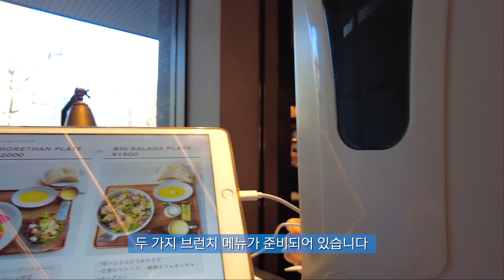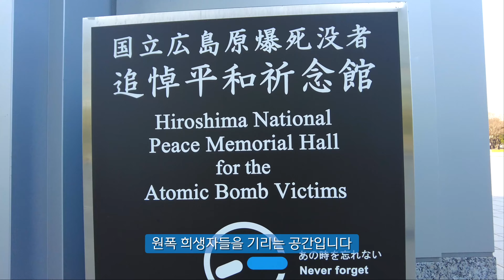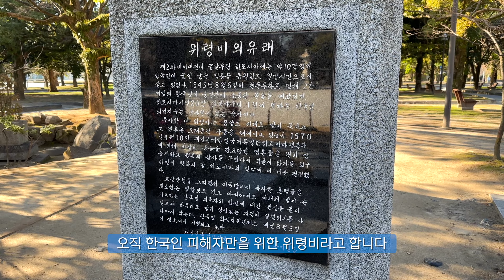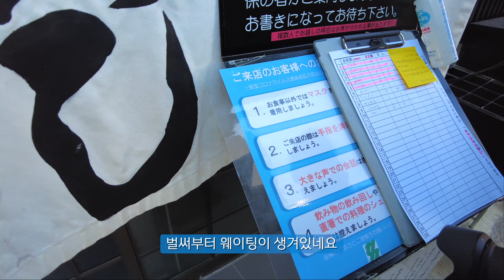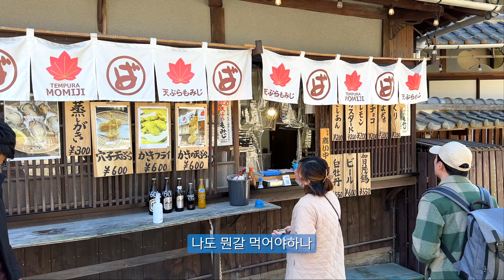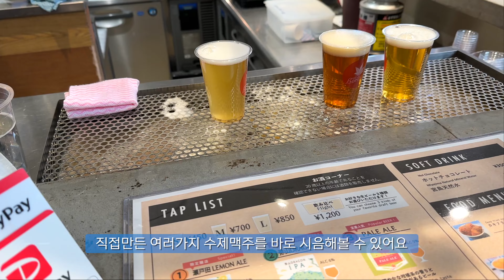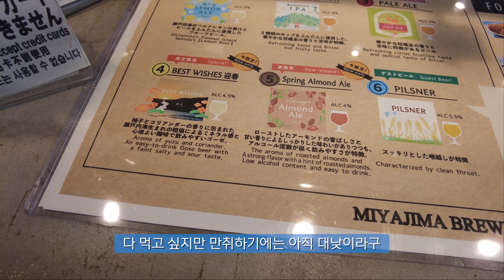✈️ 바다 위 떠있는 이쓰쿠시마 신사! 모미지만쥬부터 아나고메시까지 먹거리 가득한 미야지마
유네스코 세계유산으로 지정된 일본 히로시마현에 위치해있는 바다 위 신사 이쓰쿠시마.
그 숨겨진 비경을 찾아 배를 타고 세토 내해로 들어가 미야지마를 돌아다니며
아나고메시(장어덮밥)부터 모미지만쥬와 굴 요리 및 수제 맥주까지 모조리 맛보고 왔습니다.
◆ info.